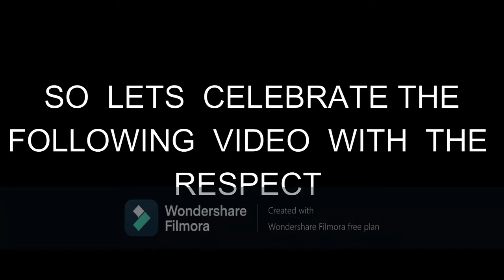HAPPY REPUBLIC DAY 2022 WISHES FROM TPC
WISH  YOU  A  VERY VERY  HAPPY  AND  FREEDOM REPUBLIC  DAY
WILL  HOPE  THE  BEST  TO RESUME OUR  VIDEOS  FROM  5 FEBRUAURY
AS  OF  NOW THE  BUSY  SCHEDULED  ARE  GOING  ON

DEAR  CITIZEN  PLZ CO OPERATE WITH  US  AS  OF  NOW

DOWNLOAD OUR  UPGRADED APP ASAP